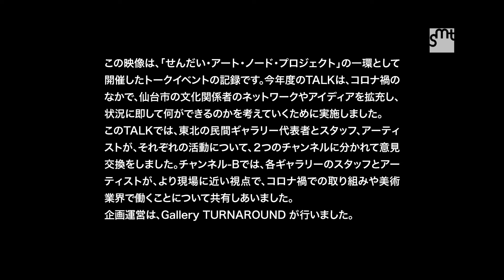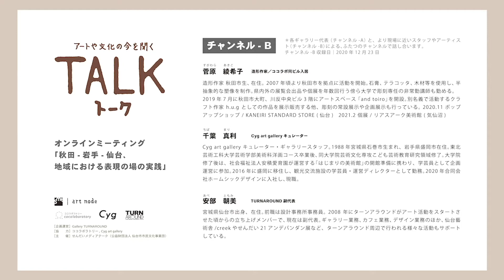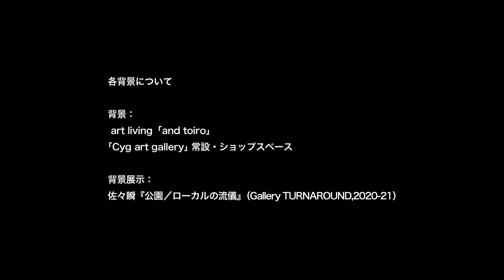TALK オンラインミーティング チャンネル B 秋田 岩手 仙台地域における表現の場の実践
この映像は、「せんだい・アート・ノード・プロジェクト」の一環として開催したトークイベントの記録です。2020年度のTALKは、コロナ禍のなかで、仙台市の文化関係者のネットワークやアイディアを拡充し、状況に即して何ができるのかを考えていくために実施しました。

このTALKでは、東北の民間ギャラリー代表者とスタッフ、アーティストが、それぞれの活動について、２つのチャンネルに分かれて意見交換をしました。チャンネル-Bでは、各ギャラリーのスタッフとアーティストが、より現場に近い視点で、コロナ禍での取り組みや美術業界で働くことについて共有しあいました。

出演：
チャンネル-B
菅原 綾希子（造形作家／ココラボ同ビル入居）
千葉 真利　（Cyg art gallery キュレーター）
安部 朝美　（Gallery TURNAROUND 副代表）

2020年12月23日（水）
会場：Cyg art gallery、and toiro、Gallery TURNAROUND
企画運営：Gallery TURNAROUND

トークイベントや展覧会などせんだいメディアテークの取り組みの記録や市民協働による活動の成果をまとめた「smtコレクション」。
このほかにも、当館2階の映像音響ライブラリーでは、smtコレクションとして事業記録や地域映像を視聴・貸出しています（原則として、仙台市に在住・通勤通学者等向けの利用者カードが必要です）。

なお、公開している映像等は、一定の手続きを経て、視聴・貸出、また、報道や、教育研究等に使用することができます。